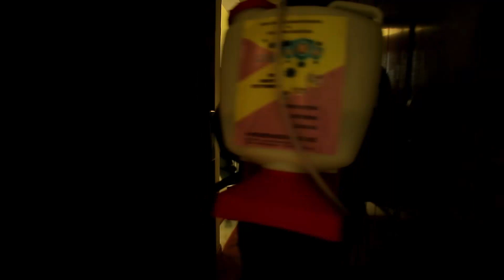Yared Negu በአርቲስት ያሬድ ነጉ ቤት የኮረና ቫይረስ ቅድመ ጥንቃቄ የኬሚካል እርጭት